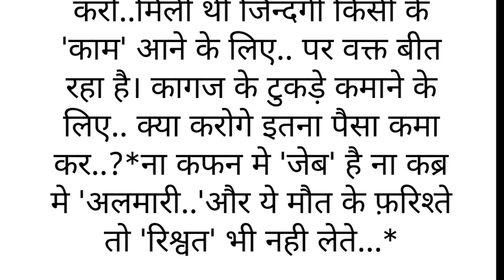|| Suvichar | An emotional heart touching story moral Sacchi Kahani II अद्भुत Gyan Story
||hindi kahani An emotional heart touching story motivational Sacchi Kahani II अद्भुत Gyan Story true story

ये विडियो केवल और केवल मनोरंजन के उद्देश्य से बनाया है। इस कहानी के सभी पात्र और घटनाएं काल्पनिक है। इसका संबंध किसी जाति व धर्म से नही है।

सेठ फकीर चंद और उसकी पत्नी
Hindi story Hindi motivational Stories
Hindi kahani video Hindi kahani audio
Inspirationl story
Beautiful hindi kahani